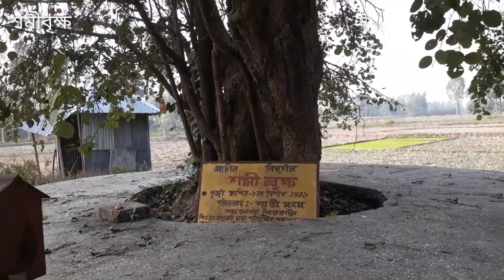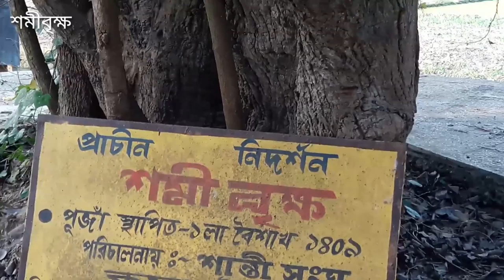Shami tree|Malian dighi| Dakshin Dinajpur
This video is sami tree which is more than 5500 years' old and has connection with Mahabhatata. Pandabas came in the teritory of king Virat and spent the 13th year in hidden conditio. They hid their weapons in the branches of the Shami tree.
 The video of Malian dighi is also given in this vlog. This is the largest dighi of Dakshin Dinajpu.  It is also connected with  Mahabharata. Cows of king Virat went of drink water from this dighi which was dug by a person to earn blessings of his wife Malian. That's why it is named as Malian dighi. Informations are collected from the book ' ঐতিহ্যেে ভরা দক্ষিণ দিনাজপুর'।